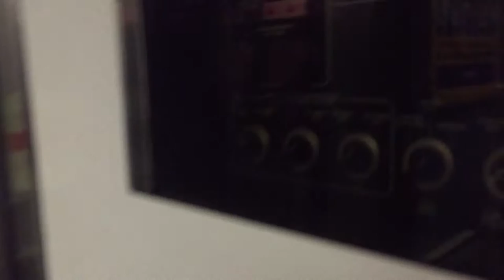Railfanning the Deux-Montagnes train line... again!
Nobody can get enough of Canada's only proper EMUs! This video, we see a daytime and nighttime arrival at Deux-Montagnes station and we ride aboard a pair of cars that had an open breaker or a proper malfunction and had it's lights and ventilation system out. And as always, I keep the very best for the end.